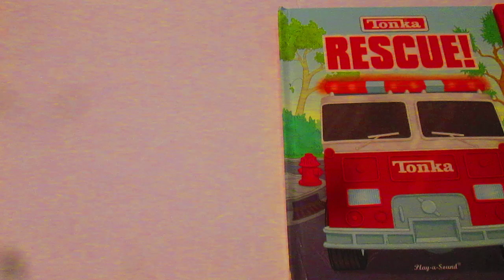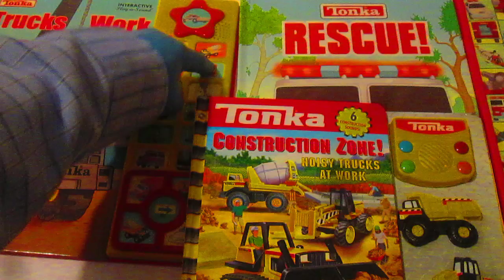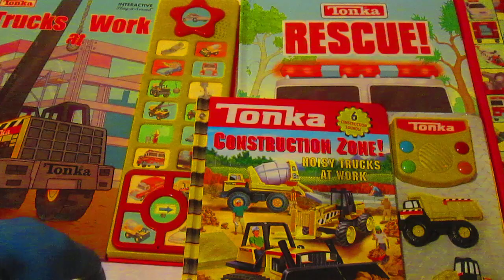The Sounds of TONKA -Trucks, Construction, Emergency Vehicles....